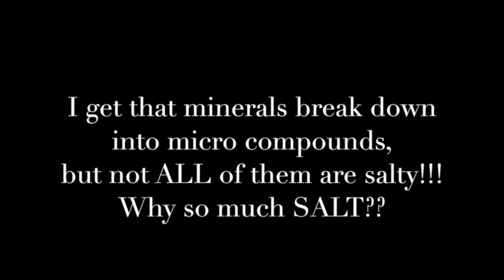Why Is Our Sea SALTY Who Salted It: Andulairah